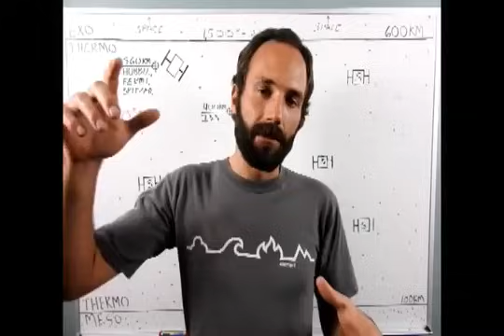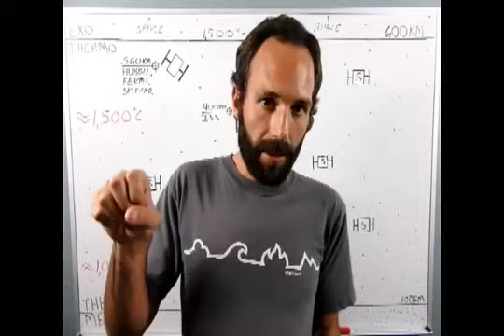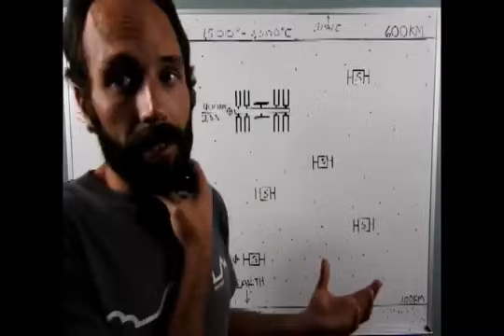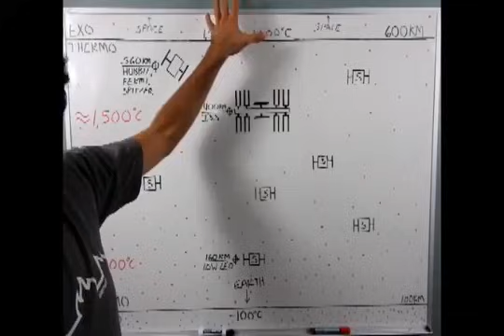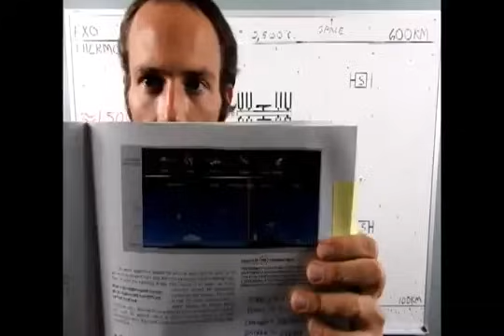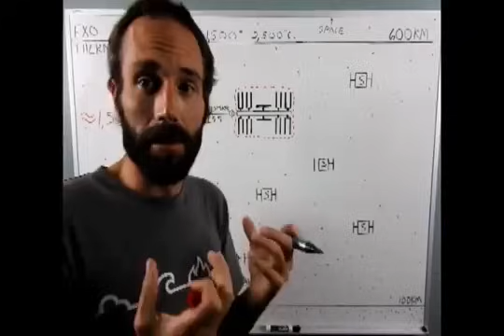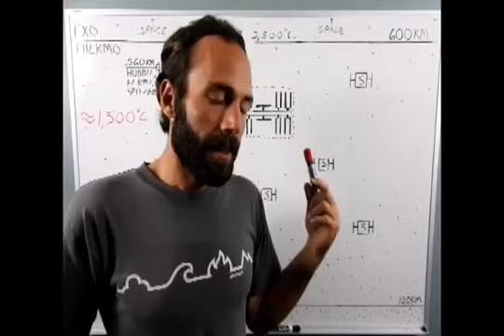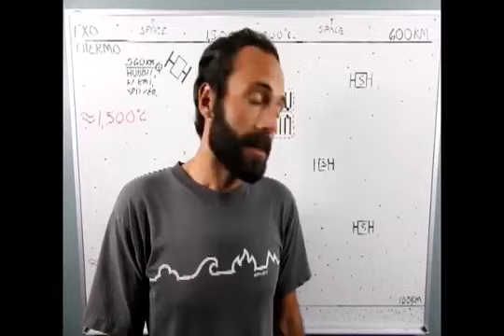Balls out physics episode 4 -The ISS, satellites and the thermosphere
The Flat Earth Sun, Moon & Zodiac Clock app.  A great tool to show friends and strangers how the flat earth works.  With Google’s censorship of the truth the daily videos serve as a way around the deliberate censorship of the truth.